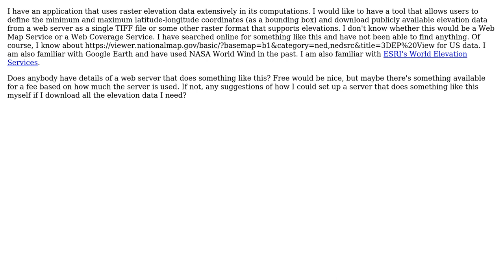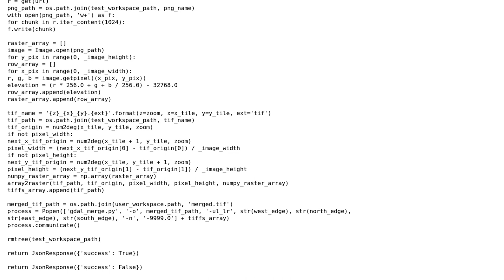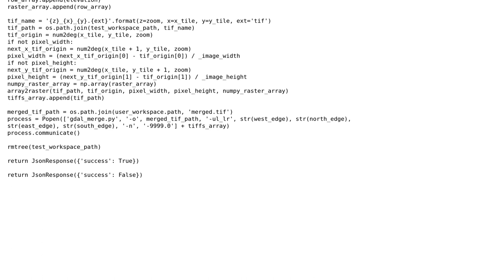GIS: Are there any web services that return an elevation raster given a bounding box?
With thanks & praise to God, and with thanks to the many people who have made this project possible! You are responsible for your own actions.